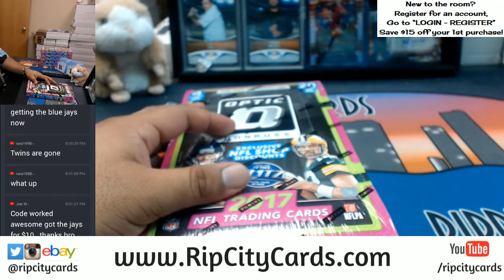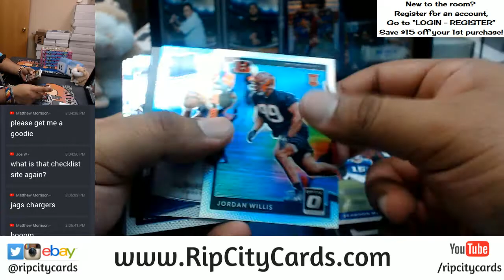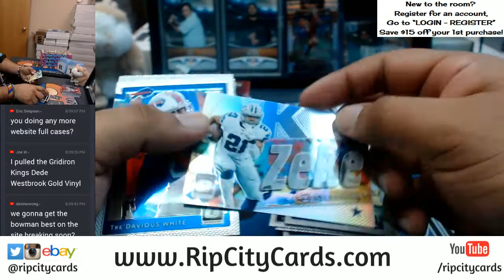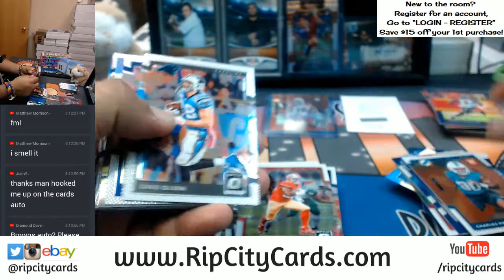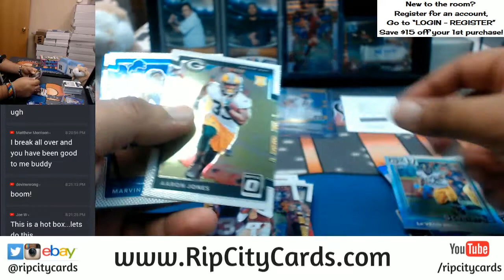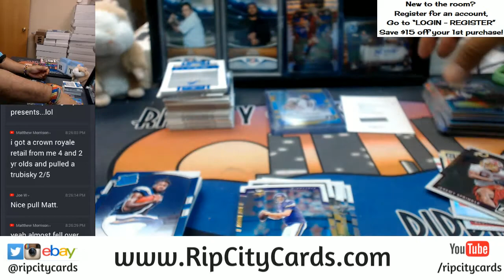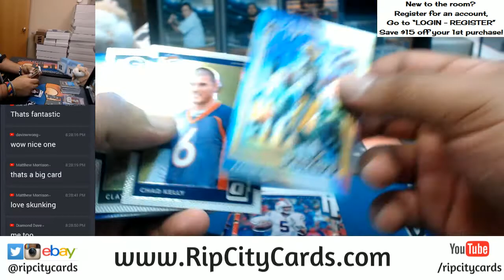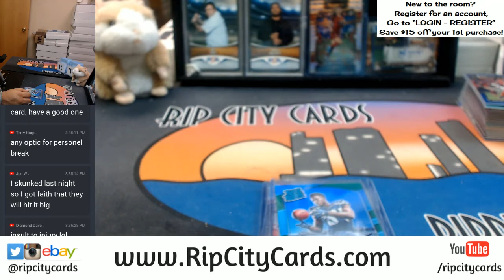2017 Donruss Optic Football Half Case Break #6 eBay